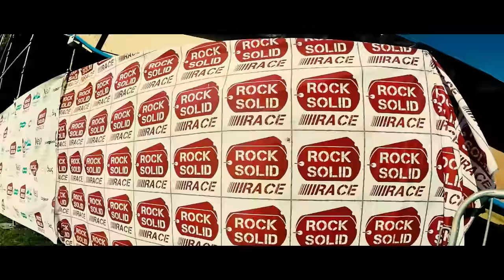ROCKSOLID RACE | MUD RUN | 2015 | MILTON KEYNES | PART 1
At ROCKSOLID, we strive to ensure RACE OCR provides a range of physical and mental challenges needed to develop, strengthen and create the beMORE you. Our philosophy is that everyone should be able to choose their CHALLENGE level and be REWARDED with comfortable facilities and great entertainment.